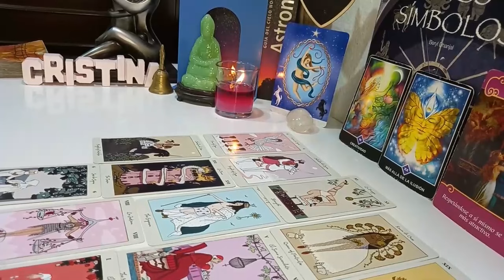LIBRA ⛔WARNING: THIS MESSAGE WILL BE EMOTIONAL 😥 ❤️‍🔥 JANUARY 2024 LOVE TAROT READING